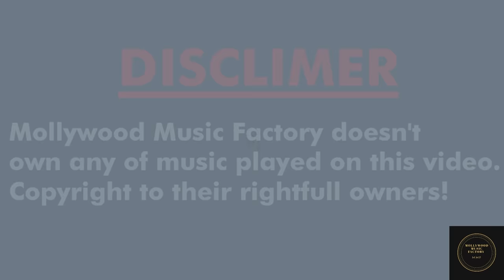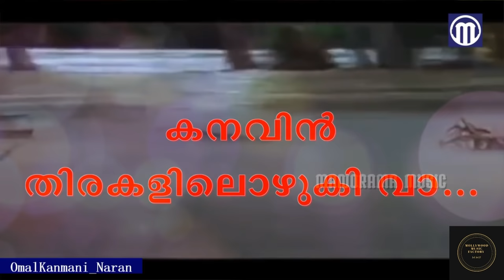GUESS THE MALAYALAM SONG BY ITS MUSIC PART-2 | MOLLYWOOD MUSIC FACTORY | MMF